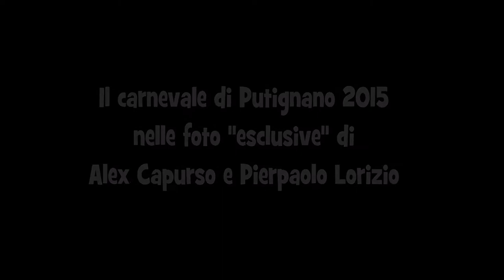Il carnevale di Putignano 2015 visto nelle foto di Alex Capurso e Pierpaolo Lorizio